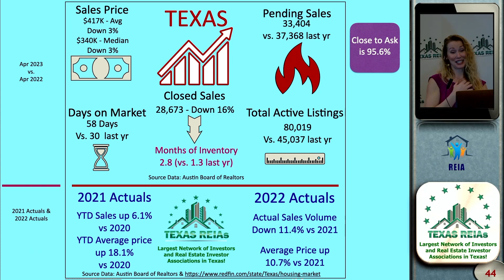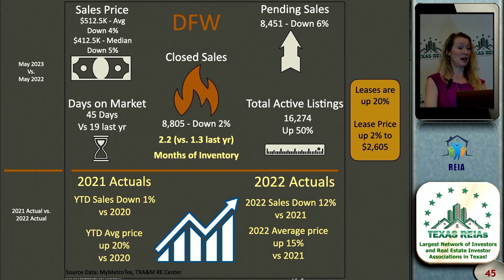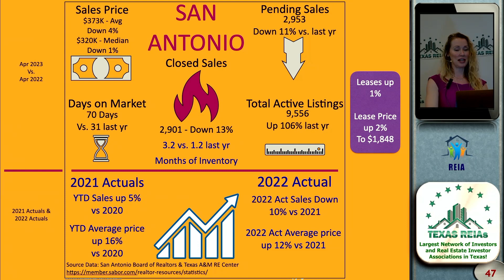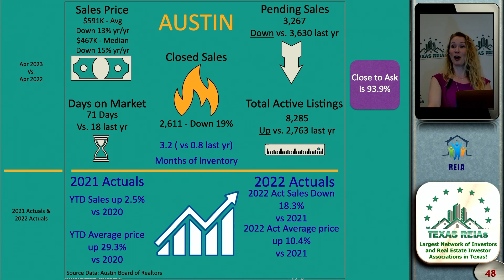Texas REIAs Market Update - 13 June, 2023